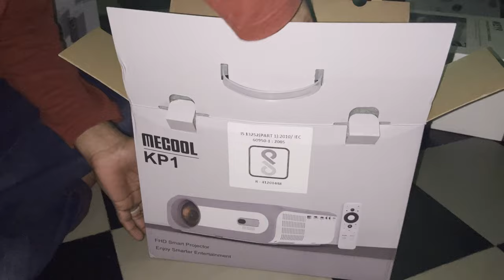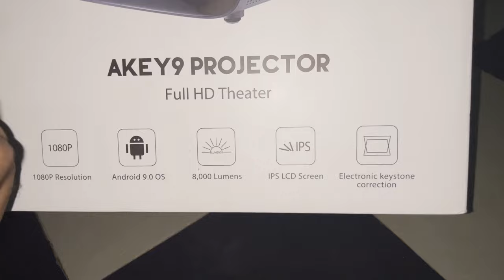300 Inches Projector కేవలం 10 వేలే🧐5 వెలకే 150 inches Projector!Amazon కన్నా తక్కువ రేటుకేnellore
300 Inches Projector కేవలం 10 వేలే🧐5 వెలకే 150 inches Projector!Amazon కన్నా తక్కువ రేటుకేnellore

MEGAA ELECTRONICS

Address:
Door No: 16-6-278, Near Sri Krishna Travels, 1St Phase, Srinivasa Agraharam, Mini Bypass Road, Nellore,  Andhra Pradesh, India – 524001.
Mobile:
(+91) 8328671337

Contact Nellore Store For Extra Discounts:: 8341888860, 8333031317

Wide Range Of Megaa Store Products From amazon Buy From Amazon